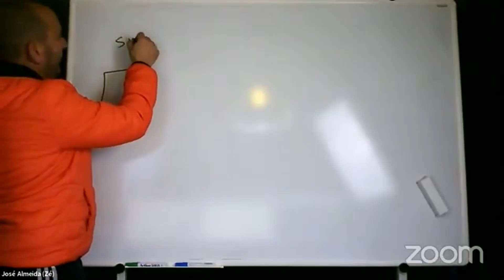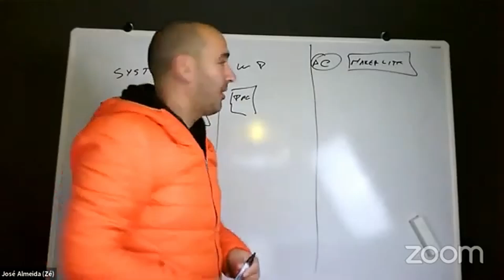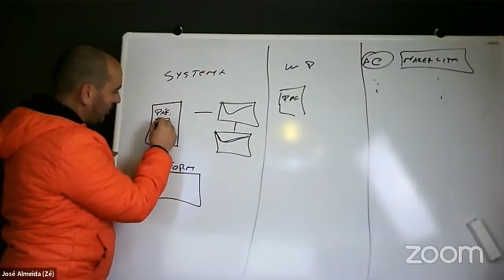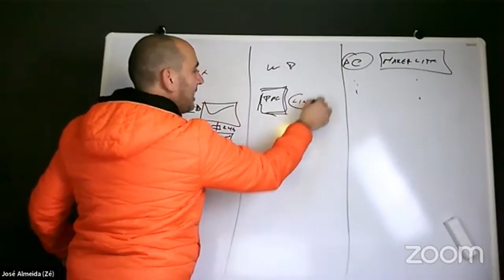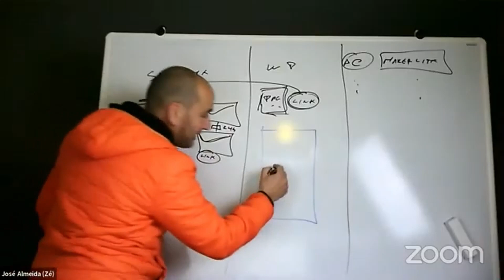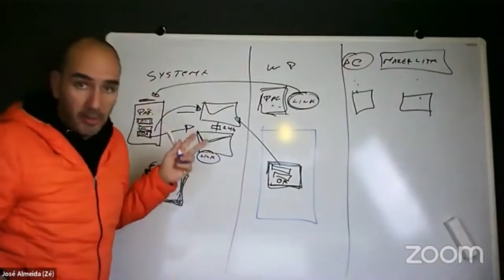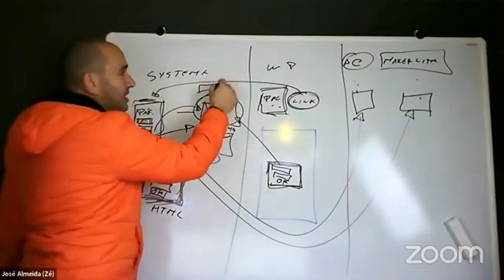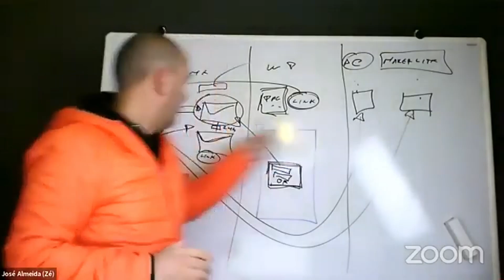Entender como funcionam as integrações e passagem de dados no Systeme.io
Este vídeo faz parte de um curso totalmente gratuito de como fazer sites e funis gratuitamente com o systeme.io

O curso é totalmente gratuito, para te inscreveres clica no link abaixo

Nesta aula ensino:

   - Como Funcionam as integrações

Lançamentos e Conteúdos Digitais
de José Almeida

👍Se gostaste do vídeo, deixa o teu gosto
🔔Subscreve o canal e ativa o sino para seres notificado dos meus vídeos
📣Partilha com alguém a quem possas ajudar